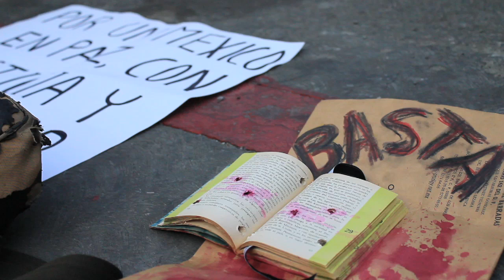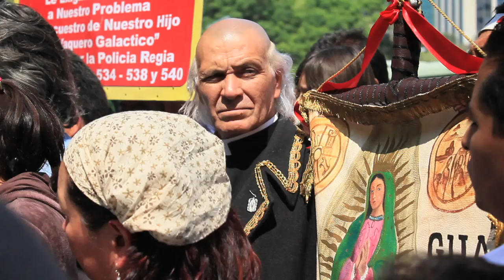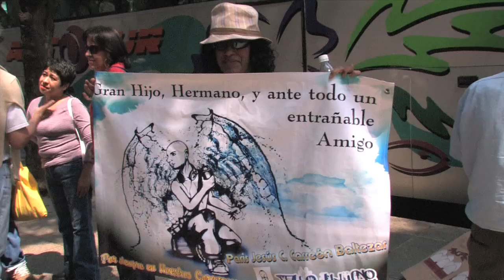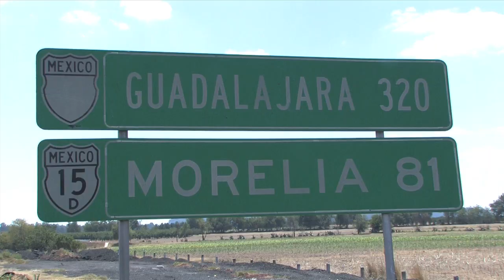Caravana por la paz con justicia y dignidad. Día 1.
En la primera parada de la Caravana del Consuelo, la Justicia, Dignidad y la Paz, el escritor y poeta Javier Sicilia aseguró que van a Ciudad Juárez, porque "van al corazón de la ciudad más dolida, el símbolo de nuestro dolor, el símbolo de que puede pasar lo mismo en el país si no hay una orientación de la vida política, de la nación".

 el sol de mexico

En el Ángel de la Independencia y ante un centenar de personas, Javier Sicilia llamó a los corazones de los políticos y los criminales para que cambien su actitud y transformen su vida, para no perder la dignidad.

"Vamos a decirle a la clase política que con estas flores les llegamos al corazón, que llegue al corazón de los criminales y que vuelvan a transformar su vida, en función del ser humano que es el servicio a los otros".